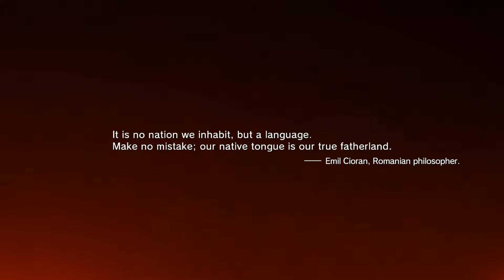Metal Gear Solid V Intro Scene {Xbox One} [1080p/60fps]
Hey, people i hope you liked that video and if you did you can subscribe by clicking the link below to see more video's just like that one and till next time stay random.
CAPTURE CARD I Use: Elgato Game Capture HD60